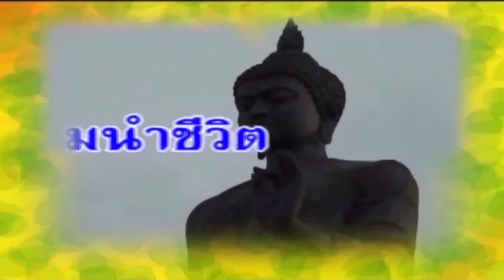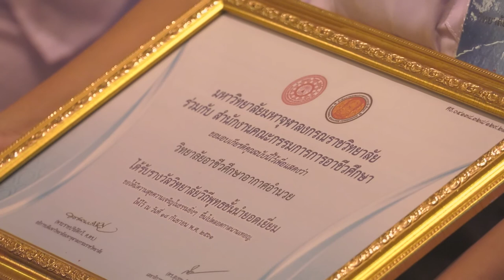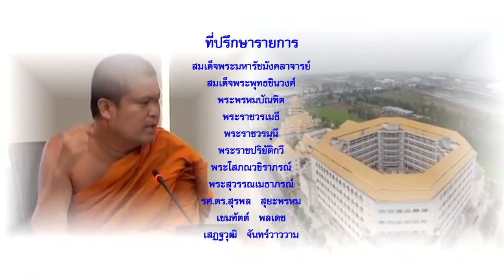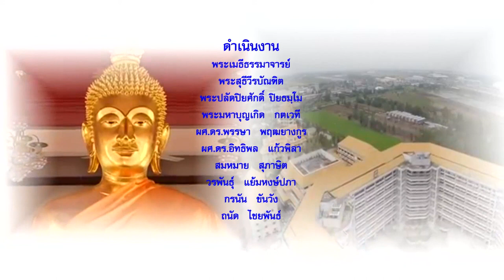MCU_รู้ธรรมนำชีวิต รางวัลโครงงานส่งเสริมคุณธรรม 25 ก.ย.61